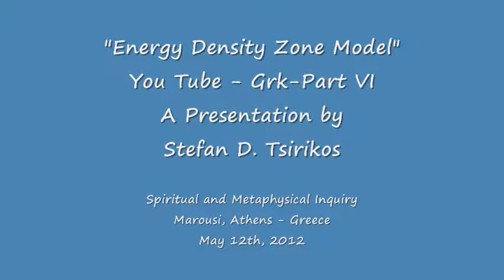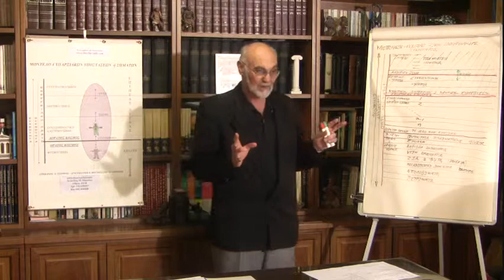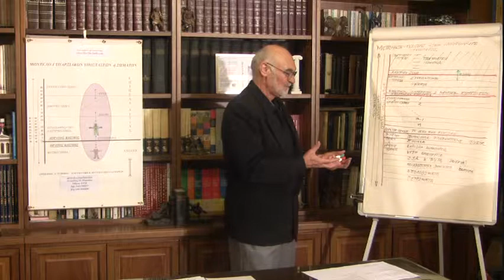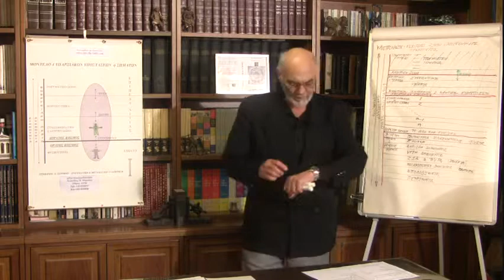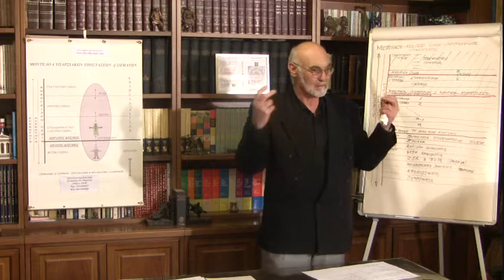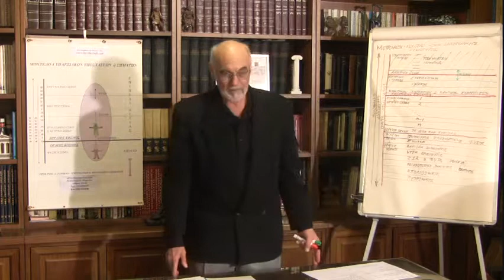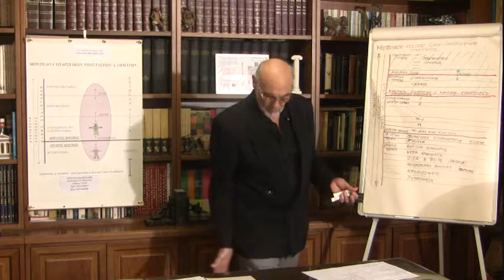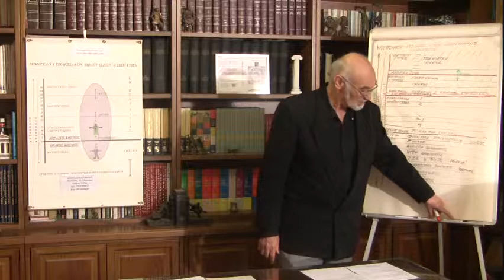Grk-Materialization-Part VI.wmv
These videos includes the video segments of a presentation and the subsequent discussion both done in Greek language, on the subject of " Materialization-Energy Density Zone Model", given on May 12th 2012, in Marousi, Athens, Greece.
This material is copyright of "Stefan D. Tsirikos" and of "Spiritual and Metaphysical Inquiry"
All rights '' ..  electronic or mechanical, are reserved.